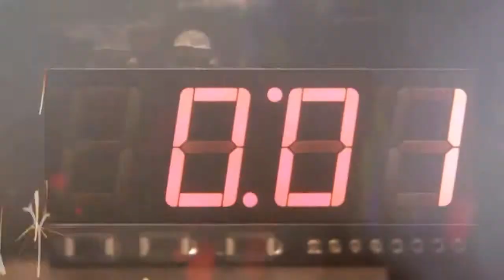SHAREfactory™_201601072003*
SHAREfactory™